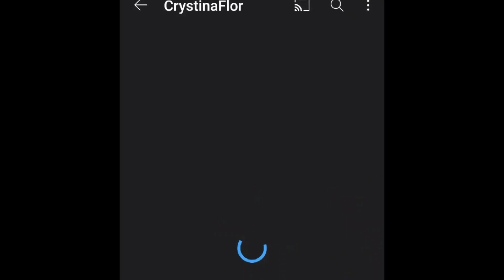I would take a bullet for you just to prove my love, ❤️